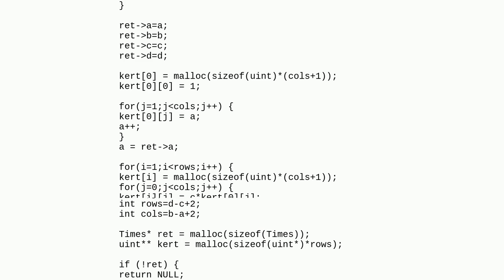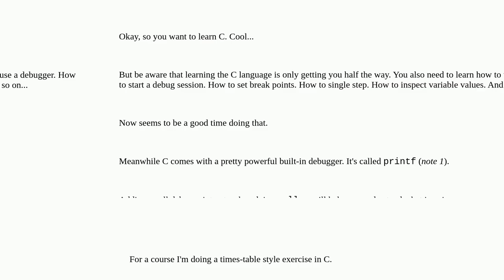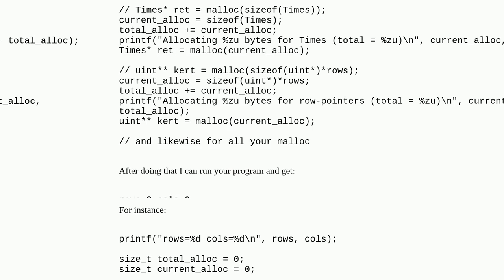C code allocating more memory than it should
A special thanks goes out to the community

  dynamic-memory-allocation c